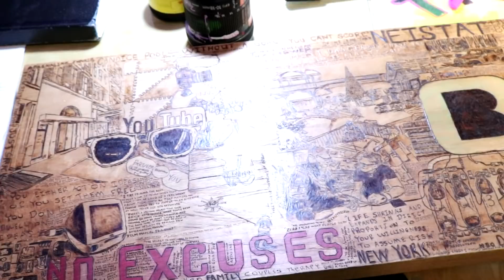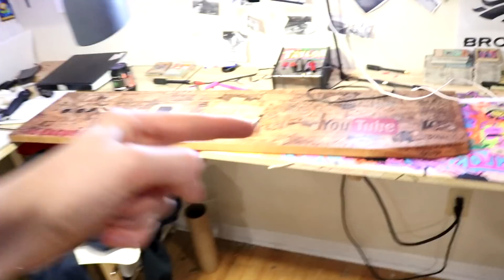Making 750 Dollars in 2 Weeks WITHOUT a Job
Is it possible? Of course. Will it be easy? Absolutely not. This is day 1

My etsy;

FanMail Address:
Dylan Taylor
Tillsonburg, ON
CANADA
N4G 4H3

? DOCTOR VOX - Endgame